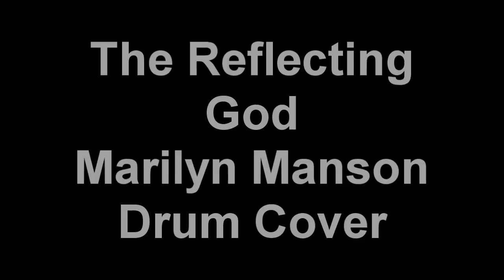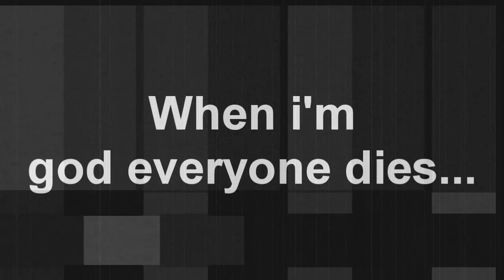The Reflecting God - Marylin Manson - Drum Cover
This song goes out of sync soooo bad after a while.  So excuse that.

Fun song to drum to.  Not a huge fan of Manson, but this song is pretty cool for the record.  For my friend Elias (Mcflynn23).  He loves Manson's stuff.  =D